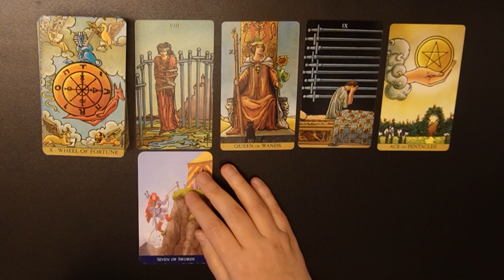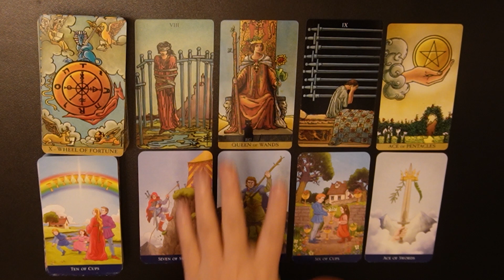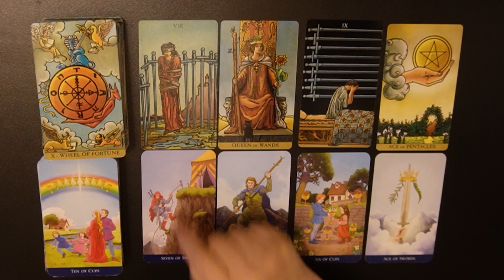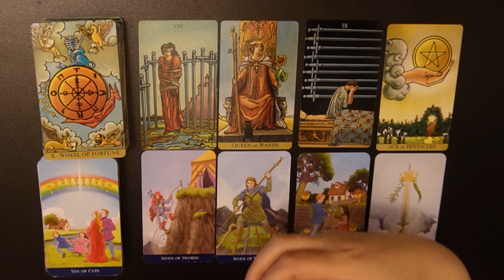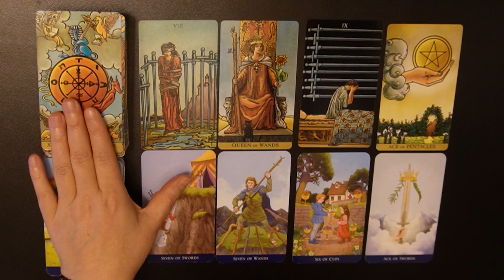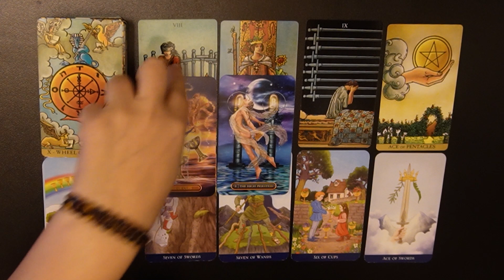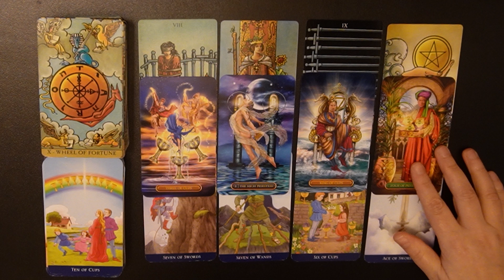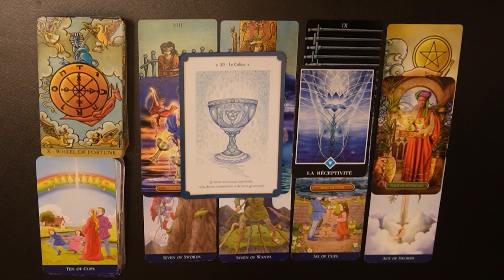Taureau Décembre 2021 ~ Une révélation vous permet de faire un premier pas, de sortir d’un blocage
Ce tirage des cartes du tarot de la météo énergétique du mois de décembre 2021 pour les signes (solaire, lunaire, ascendant) du taureau vous permet de connaître les énergies générales qui traverseront votre signe astrologique. Il s'agit d'une guidance générale qui ne peut pas parler à tout le monde. Les messages de cette lecture intuitive du tarot pourront peut-être, vous aider à approfondir votre questionnement, votre analyse et votre réflexion sur certaines situations qui vous préoccupent en ce moment. Prenez surtout ce qui résonne en vous et avec votre situation personnelle. Faîtes confiance avant tout à votre propre intuition car vous êtes seul(e) à savoir ce qui est bon pour vous. Bon visionnage et surtout n'oubliez pas de vous amuser pendant ce voyage dans les profondeurs de votre inconscient et à destination de votre enfant intérieur !

Les cartes utilisées : Tarot Made Easy, Radiant Wise Spirit Tarot, Gilded Tarot Royale,, L'oracle des 13 Lunes, Osho zen tarot

La musique : Titre : Sakuya 2; Compositeur : Sei Mutsuki ; Auteur : Peritune Pour en savoir plus